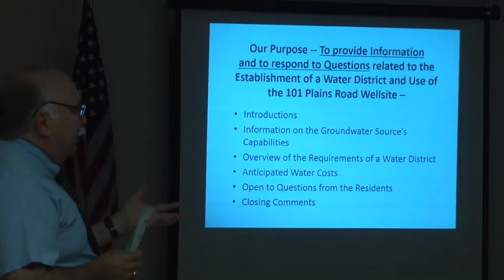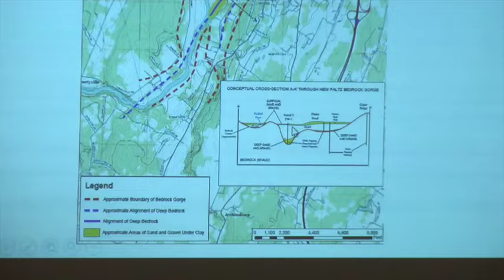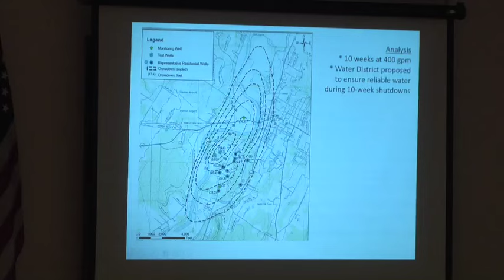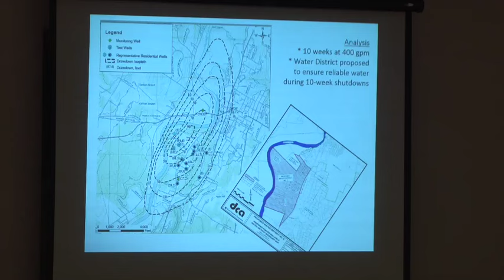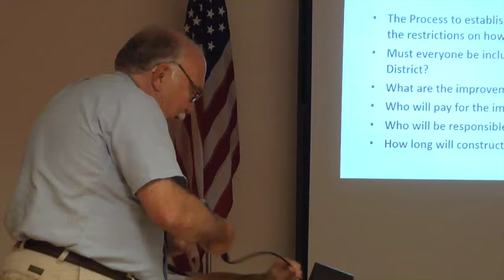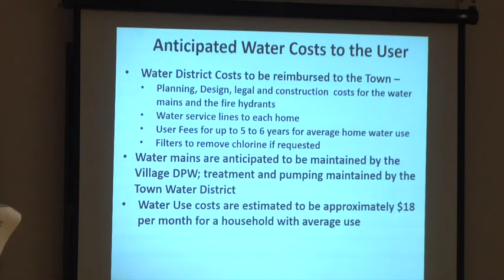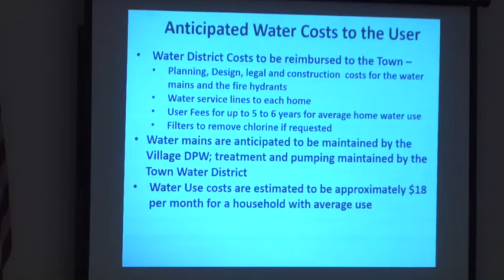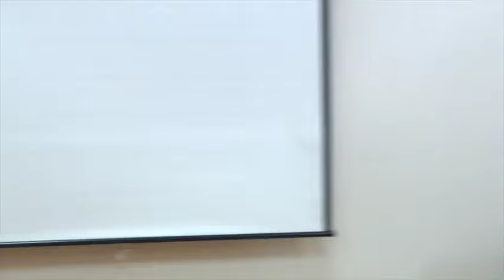2015 9 10 New Paltz Town Board Information Meeting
Presentation of Water District